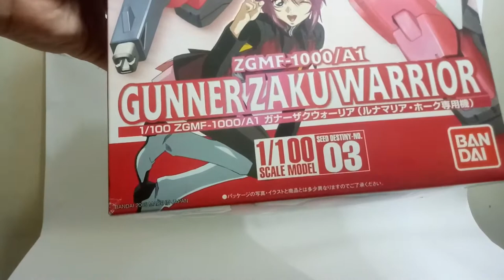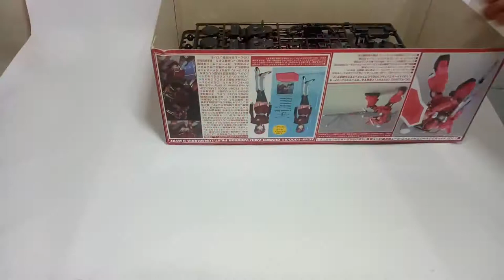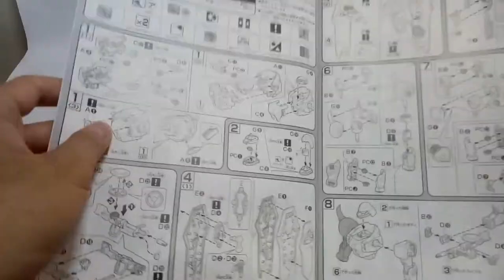Unboxing & Review 1/100 Gunner ZAKU Warrior Lunamaria Hawke Custom - 機動戦士ガンダムSEED Destiny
One custom red-colored Gunner ZAKU was used by ZAFT red elite pilot Lunamaria Hawke, who is one of the pilots stationed aboard the new battleship Minerva. Luna and her suit were thrown early into serious battles, when three prototype Second Stage Series Gundams are stolen from the ZAFT colony Armory One by Earth Alliance special forces team Phantom Pain. As a result, Luna and her ZAKU fought several times against the stolen Gundams while pursuing them to Earth. When the Minerva descended down to Earth and the Second Alliance-PLANT War began.